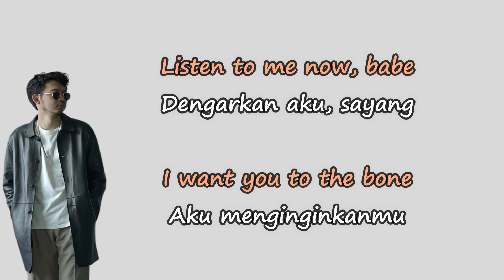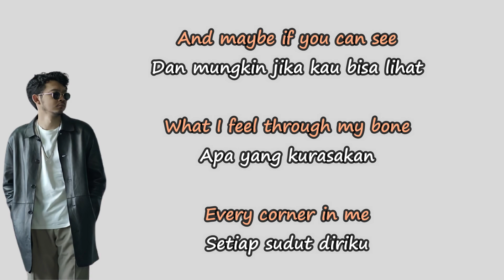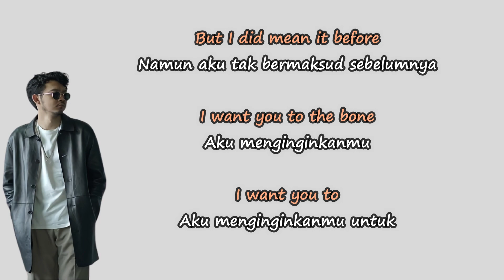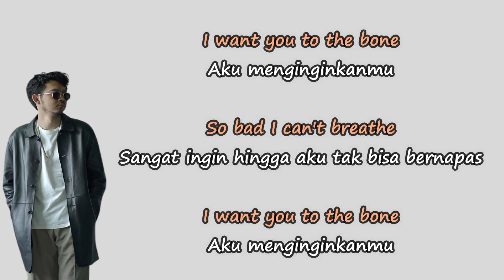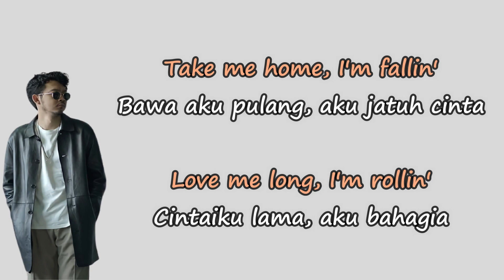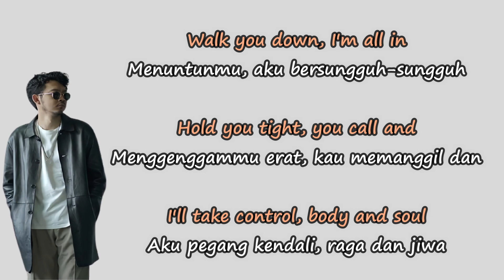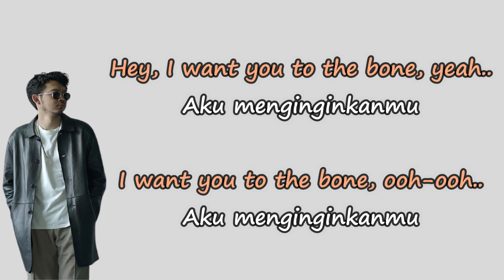Pamungkas - To The Bone (Lirik + Translate)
Lirik :
I want you to the bone, oh
Oh, maybe if you can see
What I feel through my bones
And every corner in me, oh
That's your presence that grown
Hold you tight, you call
Would that be alright? Yeah
So bad I can't breathe, no
And hold you tight, you callin'
Mind too for sure, I'm already yours, no, yeah, yeah, yeah
Oh yeah
Hey, I want you to the bone, oh
I want you to the bone, oh, bone, ooh yeah, yeah, yeah, yeah, mm
I want you to the bone, bone, bone, bone
I want you to the moon and back, hey